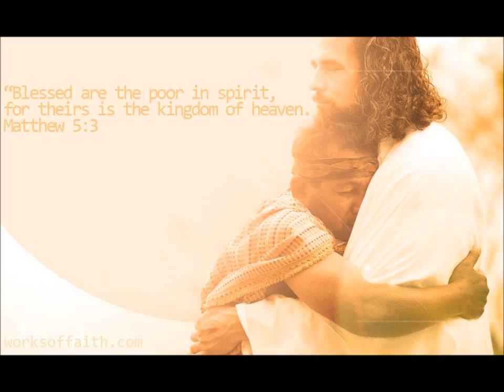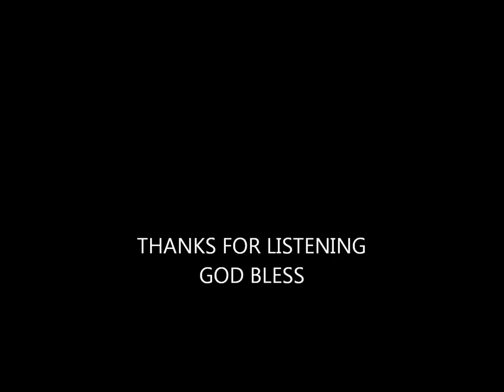Elvis- Without Him / Tribute By David Elvis McKeone